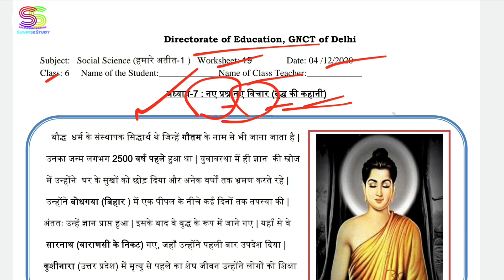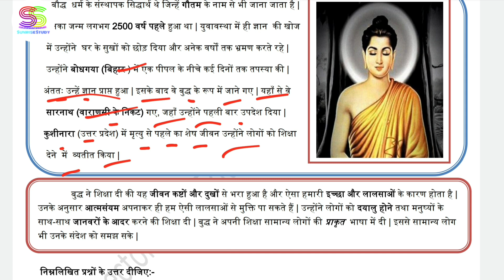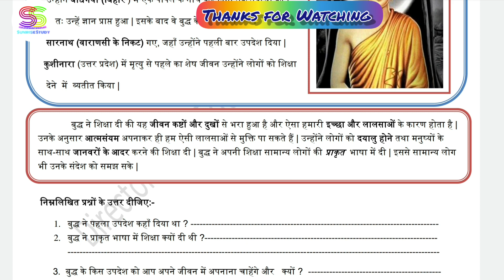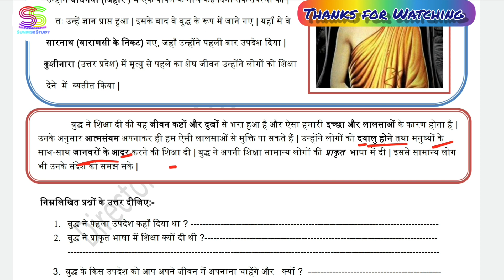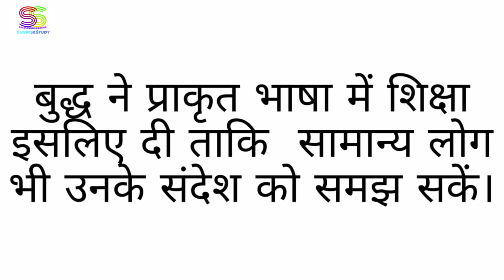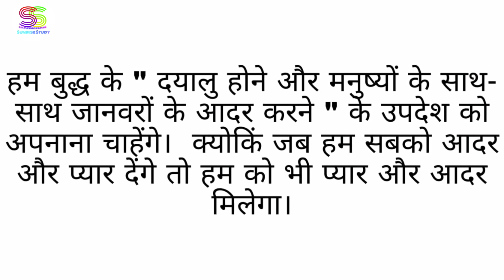Worksheet no. 19 Date 04-DEC-2020 Class 6 th Sub :- SOCIAL SCIENCE ( HINDI MEDIUM)